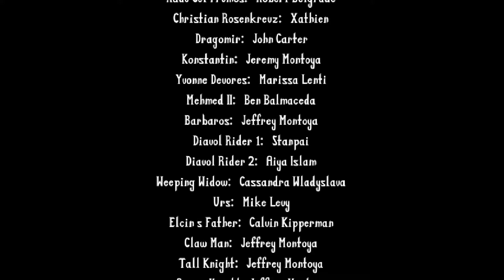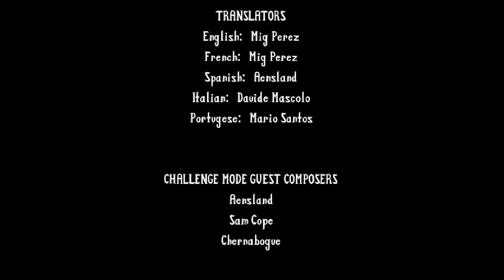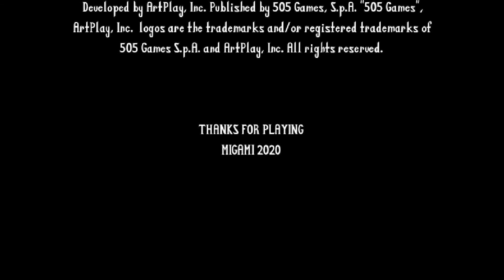Wallachia: Reign of Dracula (Switch) One Life Clear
A really fun Rolling Thunder/Shinobi/Contra -hybrid. The game gives you a lot of attack options, to the point that if you're properly prepared all the bosses can be murdered in a very short fashion. The last boss doesn't even get his second phase properly going when going at him super aggressively like I did here.